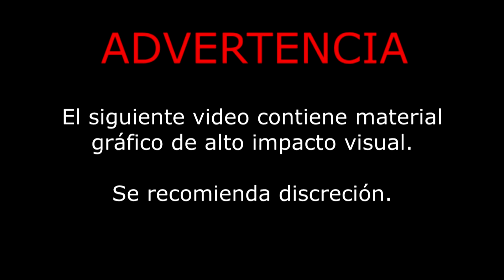7 porrazos a Guerreros de Oaxaca RANCHO EL AGUAJE EN SANTO REYES NOPALA OAXACA 2019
RANCHO EL AGUAJE y LOS JINETES GUERREROS DE OAXACA EN SANTO REYES NOPALA OAXACA 2019